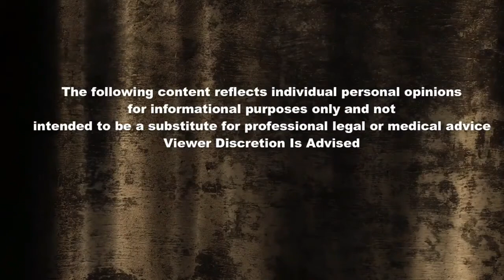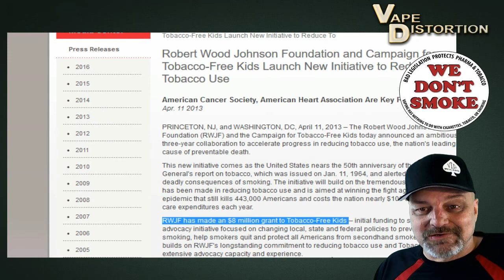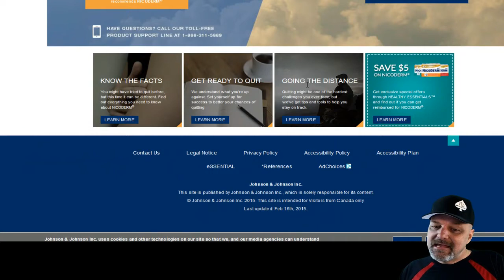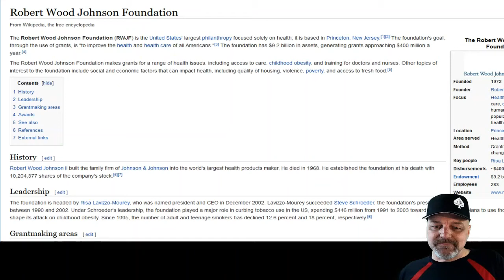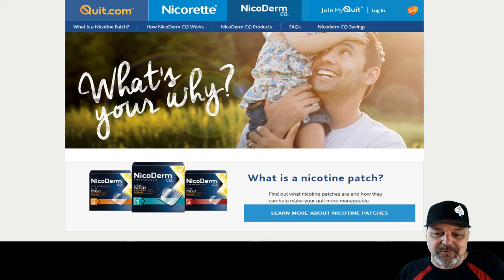Vape Industry Youth Marketing & Smoking Gateway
So much of media coverage and vaping opposition in legislative proceedings repeatedly refer to the "Must Protect Our Youth From These Vape Products" in order to sway public opinion and/or mislead others in order to gain support.

In this week's episode we'll look at some of the misinformation, discuss the Truth/Fiction aspects of the issue, and cover some of the fallacies presented by anti-vaping claims.

VAPE DISTORTION

LINKS DISCUSSED IN THE SHOW

REGULATOR WATCH
"Promoting The Tobacco Epidemic | Glantz On E-cigs (Part 1)

VAPES.COM
"Pokémon E-juice, a New Low in Vaping"

ADDENDUM: That company making the Pokémon E-juice deserves all the heat and rants they've been getting -- but at the same time it's important to realize that's not necessarily reflective of all the e-juice manufacturers in Malaysia.

While it wasn't included in this podcast, there is a good vape documentary about the industry in Malaysia -- and you might be surprised at some of the great awareness many of them have relating to proper professional retail and manufacturing:

NORTH ISLAND VAPORS
Courtenay Comox Valley & Campbell River BC

VIP PREMIUM E-LIQUIDS
Victoria BC Canada

SOUTH ISLAND VAPORS
Victoria BC Canada